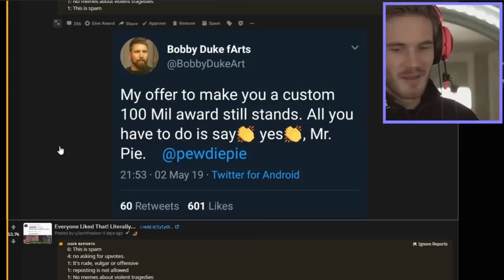6 Most EXPENSIVE Things YouTubers Have DESTROYED! (ItsFunneh, MrBeast, DanTDM)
This video is PG Clean, family friendly, and suitable for viewers of all ages